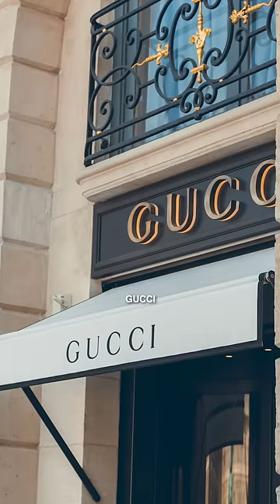GUCCI's günstigstes Produkt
Günstigstes Produkt, dass man bei Gucci kaufen kann.